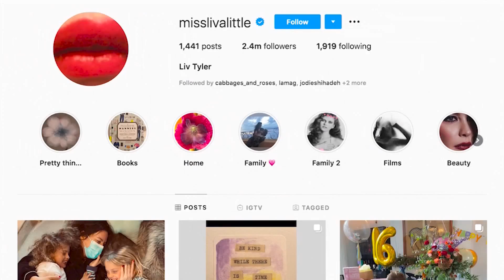TRENDING: Garth Brooks Will Perform at Inauguration